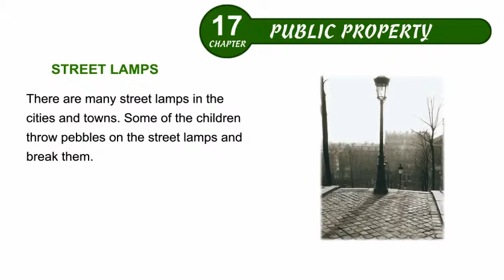Environmental Studies Class 4 Chapter 17, Public property, Part 04